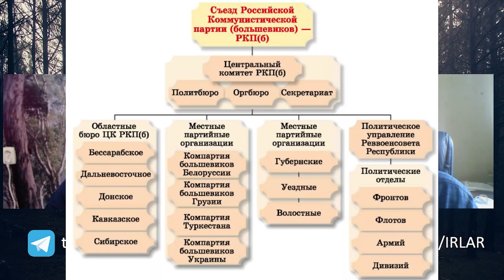Леонид Радзиховский о строительстве партии, Политбюро, организационная структура, система управления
Леонид Радзиховский и Ибрагим Рабах продолжают краткий курс истории вкп(б). Образование и функционирование коммунистической партии в период с 1917 по 1925 год. Структура управления, организационная структура.

Это сороковой выпуск из цикла Краткий курс истории вкп(б)

На данном канале выкладываются видео Леонида Радзиховского. Обсуждение текущей повестки и новостей, а также делаются исторические обзоры.

Ссылка на чат в телеграмме
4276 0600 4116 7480 (Олеся Сергеевна Рабах)

Таймкоды:
00:00 - Начало
01:09 - О чем этот выпуск?
11:10 - Что оставалось до конца существования КПСС?
17:10 - Бюрократическая механика тогда и сейчас
23:25 - Как в разное время называлась партия?
24:24 - Организационная структура РКП(б)
26:40 - Политбюро
29:00 - Оргбюро как кадровый орган
33:15 - Секретариат ЦК
39:00 - Центральная контрольная комиссия, партийная инквизиция
41:20 - Влияние ЦКК
45:15 - Структура в регионах
48:00 - Будущие ЦК национальных компартий
50:50 - Владимир Путин и разногласия с Лениным
52:00 - Положение ЦК нацкомпартий в составе РКП(б)
51:55 - Образование компартии Украины
01:00:57 - Образование компартии Беларуси
01:03:00 - Окончательное размежевание Литвы и Беларуси
01:05:50 - Численность партии и статистика
01:14:08 - Вранье в анкетах и статистические искажения
01:21:00 - Вместо выводов
01:26:02 - Конец